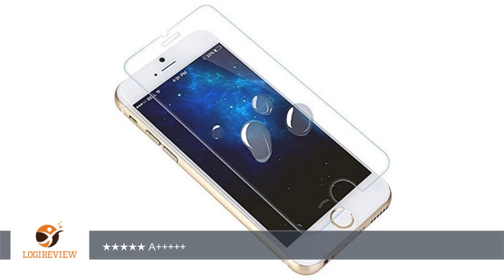Generic Iphone 6 Screen Protector, Tempered Glass for Apple Iphone 6 4.7 Inches, Shatterproof, Anti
Review about   Generic Iphone 6 Screen Protector, Tempered Glass for Apple Iphone 6 4.7 Inches, Shatterproof, Anti Scratch, Protector Glass